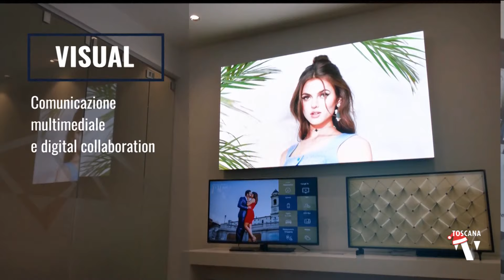2022-12-21 CASA VIOLA